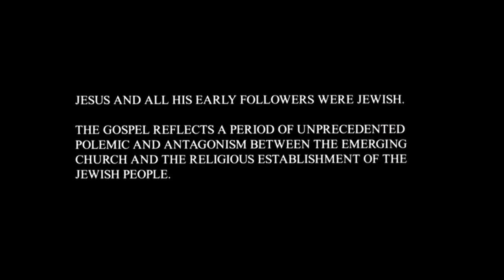PELICULA DE JESUCRISTO-EL EVANGELIO DE SAN JUAN-CAPITULO 1